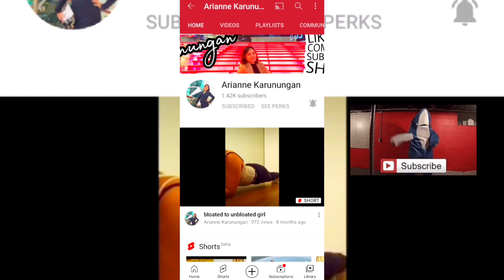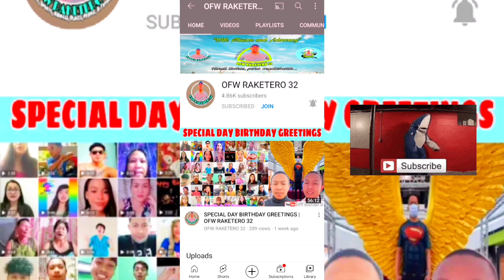How we made a bed support using a recycle wooden pallet!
The video that I create are mainly our lifestyle, projects, travels, adventures, personal healthcare, beauty tips and relationship advice base on my personal experience. XXX